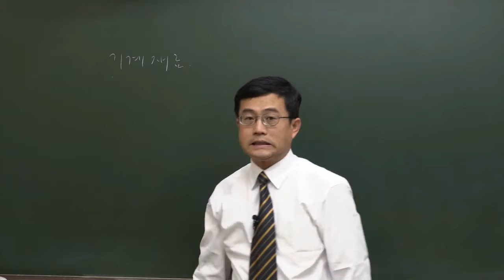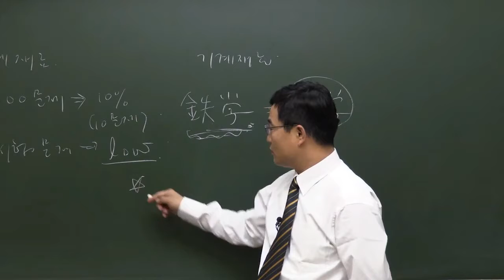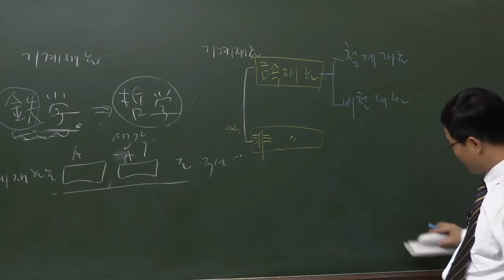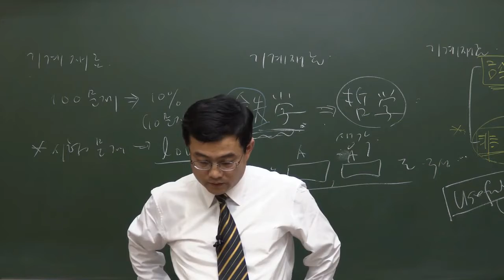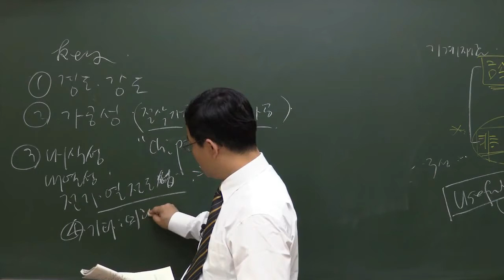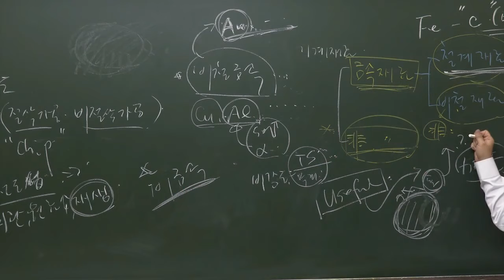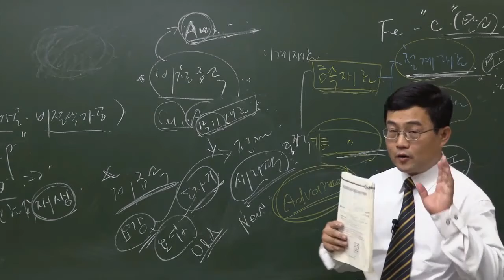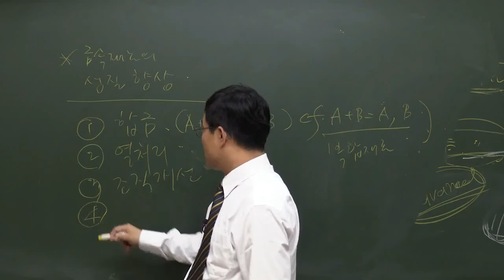[사이버 에듀앤북] 박병호의 일반기계기사 - 기계재료 및 유압기기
박병호 일반기계기사 필기 기계재료 및 유압기기